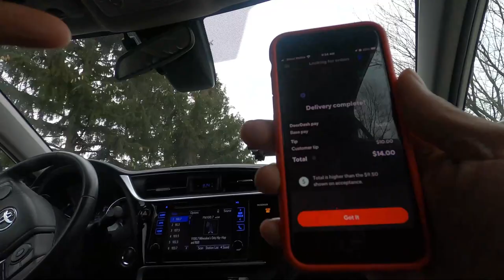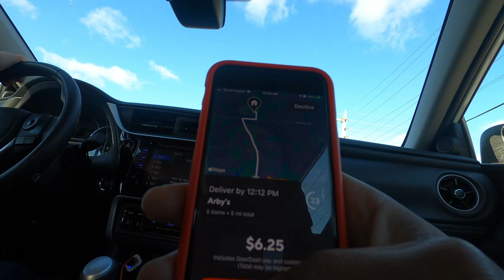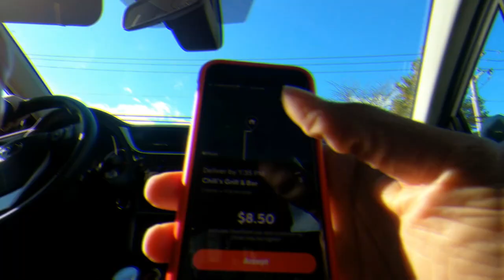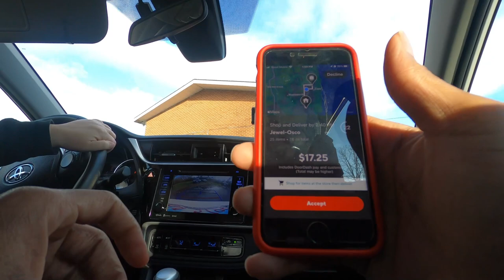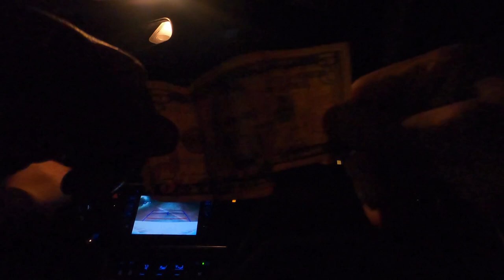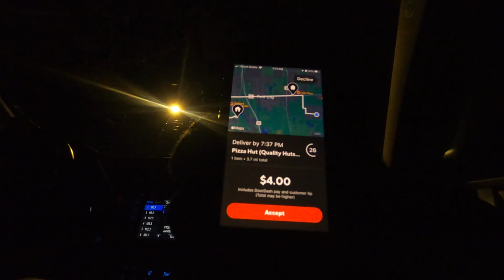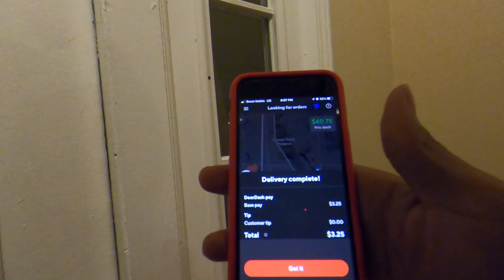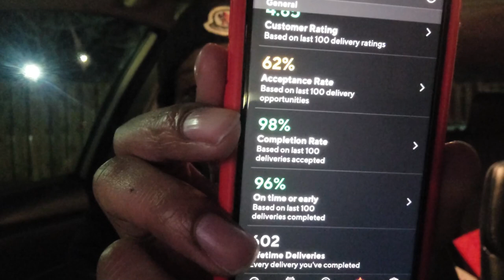I DELIVERED to the WRONG Address!?! | Help, Now What Do? I Do? | DoorDash Tips and Tricks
Acceptance Rate Experiment Day #2 - Still taking every order to get my acceptance rate higher. It is not going well, I am definitely losing money doing this. I got a Pizza Hut order that had the wrong delivery address and Portillo's forgot items in one of the bags and just laughed about it. SMH. I don't really know if this is gonna benefit me in the end or not.

2021 KIA TELLURIDE EX NIGHTFALL IN-DEPTH LOOK